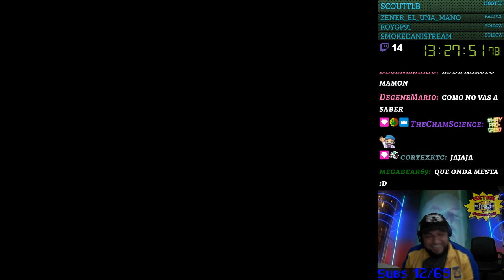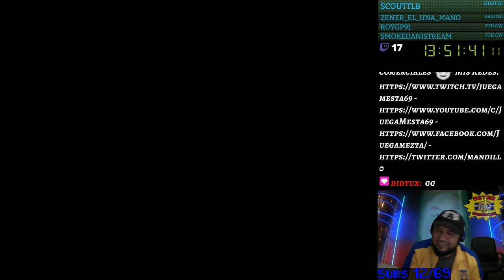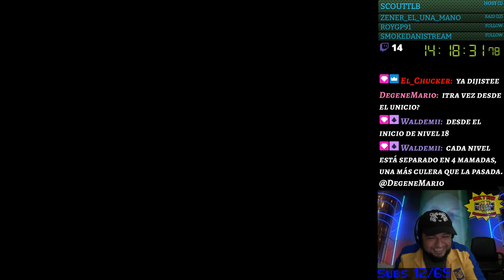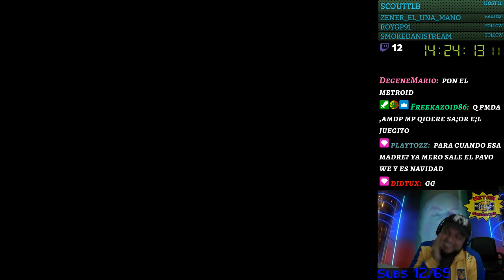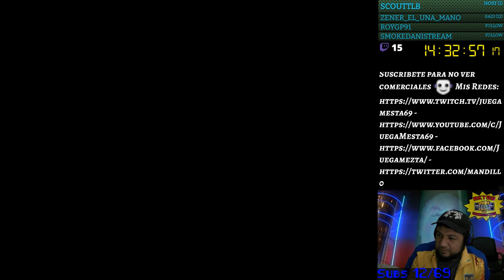Qbert-3 - Snesmania 103